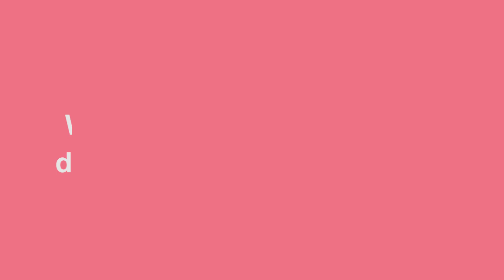Computer delivered IELTS – General advice 1